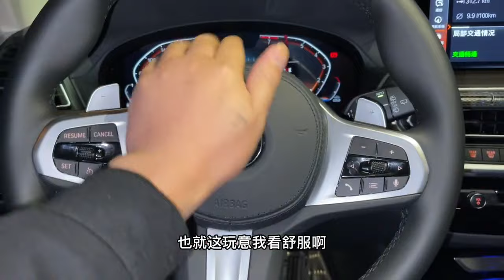辛苦了几年了，阿龙终于换上豪车了【阿龙餐饮】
"请放心，这个视频专注于美食的制作过程， 行善事，莫问前程，不忘初心，阿龙在路上！🏃🏼‍♂️